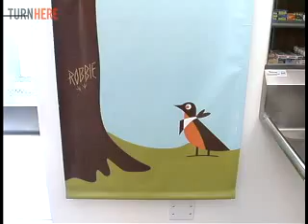Robin's Nest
Robin's Nest Market covers all the bases.